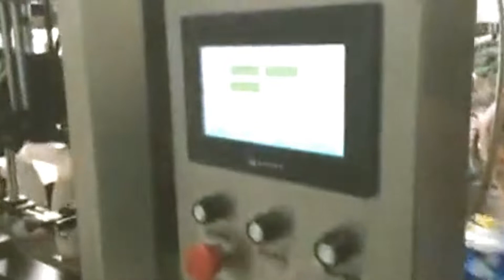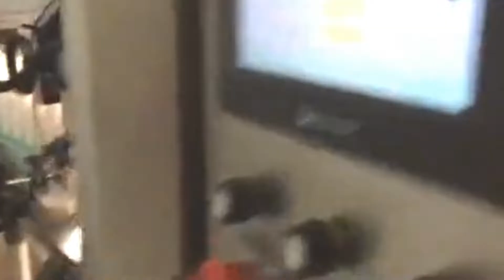Coconut bottles sleeve labeller inline with carton packaging equipment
Shrink Labels Applicator Sleeve labeller equipment with shrinkage tunnel for transparent tapes caps electric insulation PVC tools
Model YX-SL200
Power Source AC220V 50Hz/60 Hz
Label O.D. (mm) ¢80-200
Label speed (pcs/min) 50-80
Label Temp. 30°C—180°C
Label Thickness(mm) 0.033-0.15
Air Pressure(Kg/cm2) ) 5
Label Material PE
Machine Dimension(mm) L6500×W1200×H2150
Machine Weight(Kg) 650K
After-sales service
production line running for more than 5months in factory:
UK Agent Office
69 Waterloo Road Manchester England M8 8FJ